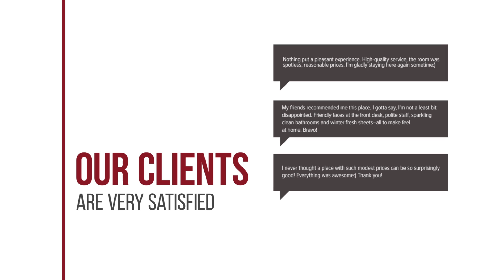AC Hotel La Finca hotel review | Hotels in Pozuelo de Alarcon | Spain Hotels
AC Hotel La Finca hotel video review. Hotels in Pozuelo de Alarcon, european 3 stars hotels.